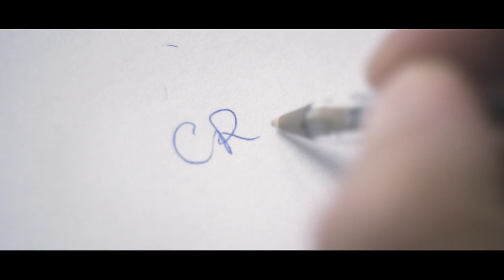ert tv democracy rising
The Global Center for Advanced Studies, "Democracy Rising" Conference